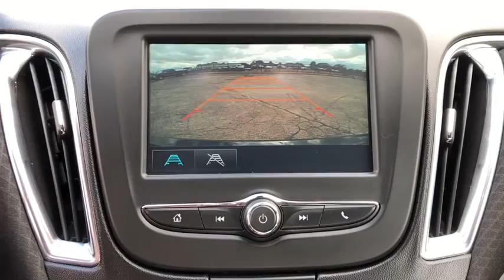2017 Chevrolet Malibu Tulsa, Broken Arrow, Owasso, Bixby, Joplin, OK PJR125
Mosaic Black Metallic Used 2017 Chevrolet Malibu available in Tulsa, Oklahoma at Jim Norton TTown Chevrolet. Servicing the  Broken Arrow, Owasso, Bixby, Joplin, OK area.

2017 Chevrolet Malibu 4D Sedan LT 1.5L DOHC 6-Speed Automatic FWD Mosaic Black Metallic CARFAX One-Owner. Clean CARFAX. Never A Rental This vehicles oil change history as reported to CARFAX follows the manufacturers recommendation 6 Speakers 8-Way Power Driver Seat Adjuster Apple CarPlay/Android Auto Exterior Parking Camera Rear Fully automatic headlights Illuminated entry Panic alarm Power Driver Lumbar Control Seat Adjuster Preferred Equipment Group 1LT Premium Cloth Seat Trim Radio: Chevrolet MyLink AM/FM Stereo w/7 Screen Remote keyless entry Remote Start Kit (LPO) Security system SiriusXM Satellite Radio Speed control Steering wheel mounted audio controls. 27/36 City/Highway MPGbrbrThis vehicle has been through a multi-point inspection by an ASE Certified technician. All identified issues deemed necessary were fixed. Fully detailed and ready for immediate delivery. Our Chevrolet Finance Center works with all credit types from good to bad. Get Pre-Approved for and auto loan now at:brbr Tulsa used car superstore. When it comes to Auto Financing every consumer is looking for two things:brAffordable car loan rates.brFlexible auto loan terms. With Ally Financial Services you get both and more! We offer competitive Auto Finance rates on new and used Chevrolet vehicles as well as GM Certified Pre-Owned Vehicles. In addition take a look at other used car brands that we have on our lot at reduced pricing. At Jim Nortons T Town Chevrolet we sell cars at prices our customers in Tulsa Broken Arrow Bixby Owasso and Oklahoma City can afford. Awards:br * 2017 IIHS Top Safety Pick with optional front crash prevention * 2017 KBB.com Best Family Sedans * 2017 KBB.com 10 Best Sedans Under $25000 * 2017 KBB.com 10 Most Comfortable Cars Under $30000 * 2017 KBB.com 10 Most Awarded Brands Reviews:br * Spacious interior with tall-person-friendly front seats; sporty handling around turns; hybrid version is respectably quick to accelerate; strong brakes; responsive and intuitive 8-inch touchscreen interface with sharp graphics. Source: Edmunds